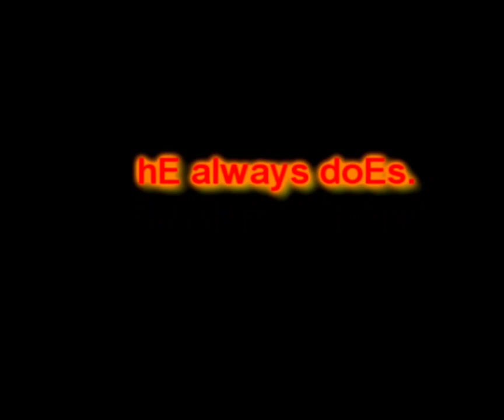Markiplier Before One Night at Flumpty's Job Night at the GoodNight